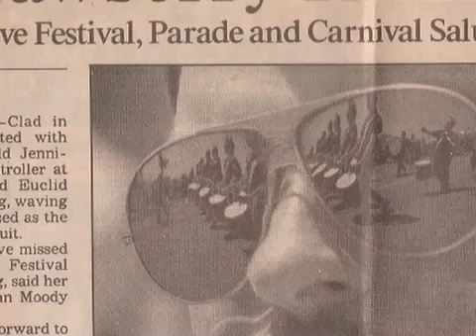Syncopated Short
Collection of interviews, pictures, film and video clips of current and past syncopated drummers.We are interested in stories, cadences, photos, film, video, any and all memorabilia of syncopated drummers past and present. Our mission is to preserve and promote the art of syncopated drumming.